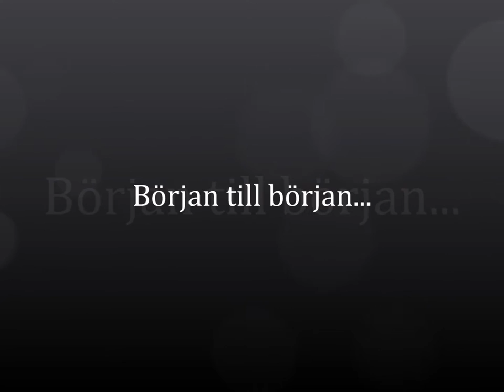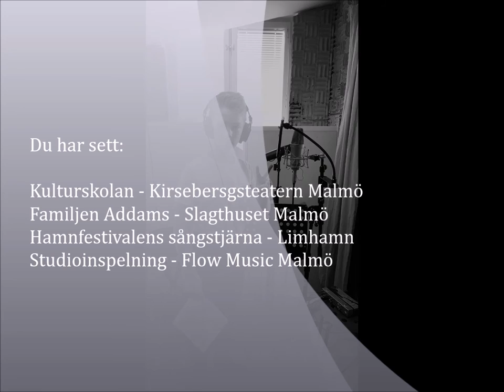Like I can med Alexander Bergman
Hej!

Hoppas ni gillar min tolkning av Sam Smiths Like I can. Samtidigt får ni se några bilder på lite av mina personliga höjdpunkter de senaste åren. Hoppas ni gillar både låten och vad ni ser!

Hälsningar Alex